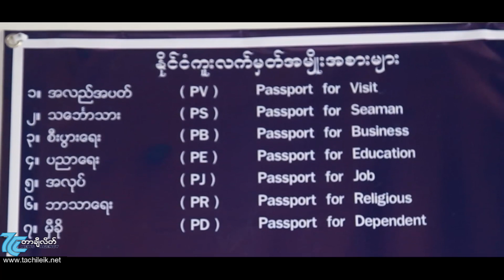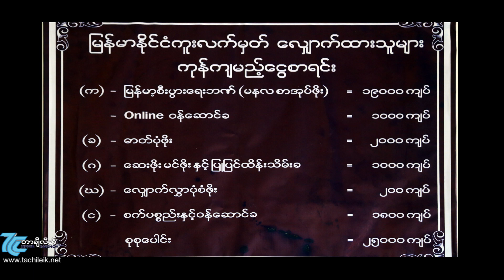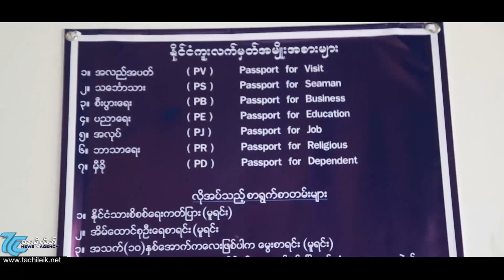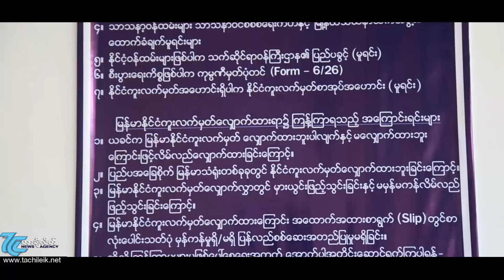❛တာခ်ီလိတ္တြင္ ျမန္မာႏိုင္ငံကူးလက္မွတ္ ျပဳလုပ္ႏိုင္ၿပီ❜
ထိုင္းႏိုင္ငံ အပါအ၀င္ ျပင္ပႏိုင္ငံမ်ားတြင္ သြားေရာက္ အလုပ္ လုပ္ကိုင္ေနၾကသည့့္ ျမန္မာႏိုင္ငံသားမ်ားႏွင့္ ပတ္သက္၍ ႏိုင္ငံကူးလက္မွတ္မ်ား ျပဳလုပ္ရာ၌

အဆင္ေျပလြယ္ကူေစရန္  ျမန္မာ - ထိုင္း နယ္စပ္ေဒသမ်ားျဖစ္သည့္ တာခ်ီလိတ္ အပါအ၀င္ ျမ၀တီ၊ ေကာ့ေသာင္း စသည့္ ၿမိဳ႕(၃)ၿမိဳ႕တြင္

ျမန္မာႏိုင္ငံကူးလက္မွတ္ထုတ္ေပးေရးရံုးခြဲမ်ားကို ၂၀၁၇ခုႏွစ္ စက္တင္ဘာလ(၂၅)ရက္ေန႔က တစ္ၿပိဳင္နက္တည္း စတင္ဖြင့္လွစ္လိုက္ၿပီးေနာက္

လုပ္ငန္းစတင္ေဆာင္ရြက္ေပးေနလ်က္ရွိရာ အဆိုပါ ရံုးမ်ားတြင္ ျမန္မာႏိုင္ငံကူးလက္မွတ္ျပဳလုပ္ရန္လိုအပ္ခ်က္မ်ားႏွင့္ သိသင့္သည့္ အေၾကာင္းအရာမ်ားအား တာခ်ီလိတ္ရံုးမွ တာ၀န္ခံအရာရွိထံ ေမးျမန္းထားသည့္ကို တာခ်ီလိတ္သတင္းေအဂ်င္စီမွ တင္ဆက္ေပးလိုက္ပါသည္။